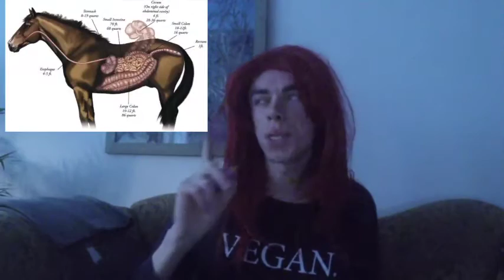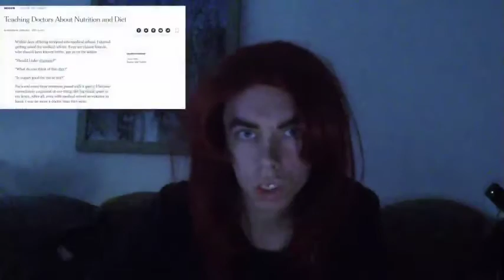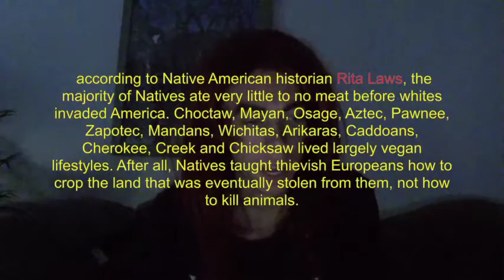Nikocado Avocado, vs the mirror of the true.'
Nikocado Avocado has claimed that he's suffering. from some health problems, especially in regards to his mental health and he's blaming his vegan diet and now declares he's an omnivore.' this is my response  to him
I will be as harsh as the truth and as uncompromising as justice. On this subject, I do not wish to think or speak or write with moderation
and posterity will bear testimony that I was right!"